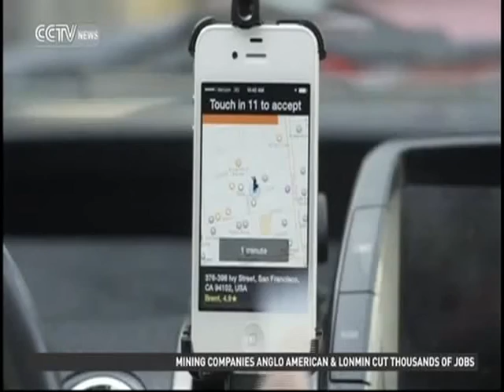China Car Market Insights & Concerns - Lauren Fix, The Car Coach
Is the recent decline in China's car market a cause for concern? Automotive expert Lauren Fix, The Car Coach weighs in on the causes and possible impact for the automotive industry for CCTV.

Courtesy of CCTV
Aired: 7/24/2015